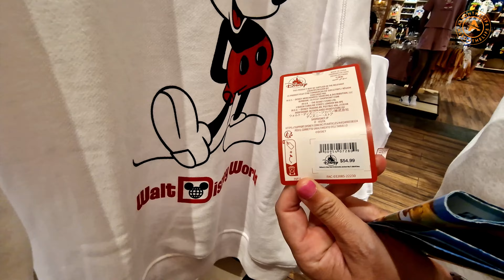🤩 DISNEY SPRINGS ¿Qué es y qué hacer? DISNEY GRATIS | Viaje a Disney World Orlando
0:00 Disney Springs
0:43 Tienda de Disney
6:39 Tienda Harley Davidson
7:01 Tienda de Lego
9:19 T-rex
9:38 Rainforest Café
10:14 Autos Anfibio
13:01 Tienda de Coca Cola
14:43 Coca colas del mundo

🤩 ¿Qué es DISNEY SPRINGS Orlando 2023? 🤩

En este vídeo vas a ver lo que se puede ver y hacer en Disney Springs. Vas a ver las mejores tiendas como la Tienda Disney "World of Disney" la tienda de Harley Davidson o la tienda de LEGO Store.

También verás restaurante para ir a comer como el Rainforest Cafe o el T-REX Cafe.

Y verás los mejores momento probando las Coca Cola del mundo en la CocaCola Store de Disney Springs.

Ah, y por supuesto la entrada es GRATIS.

Mi viaje a Orlando Capitulo 4

Al son the life